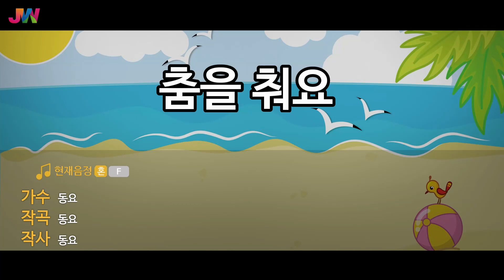[JW노래방] 춤을춰요 / JW 동요 / JW Karaoke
번호 - 19714
제목 - 춤을춰요

춤과 노래를 좋아하는 우리 친구들!~
아이의 첫 동요를 JW와 함께해 보세요!

JW 공식 유튜브를 구독 하여 재미있는
노래를 채널에서 감상해 보세요.